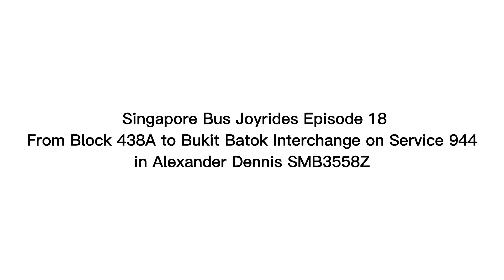Singapore Bus Joyrides Episode 18: From Block 438A to Bukit Batok Interchange on Service 944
Hi everyone! In this video, we will be riding from Block 438A to Bukit Batok Interchange on Service 944 in Alexander Dennis SMB3558Z. Hope all of you enjoy!
0:00 - 0:02 Intro
0:03 - 0:23 Arrival of bus@Block 438A(Bukit Batok West Avenue 8)
0:24 - 1:39 Block 436A(Bukit Batok Road)
1:40 - 2:42 Block 439C(Bukit Batok West Avenue 6)
2:43 - 3:57 Opposite Block 461C(Bukit Batok West Avenue 6)
3:58 - 4:47 Opposite Block 451A(Bukit Batok West Avenue 6)
4:48 - 5:51 Opposite Block 127(Bukit Batok West Avenue 3)
5:52 - 7:04 Opposite Block 628[NS2](Bukit Batok Central)
7:05 - 9:06 Bukit Batok Interchange[NS2](Bukit Batok Central)
9:07 - 9:20 Departure of bus@Bukit Batok Central and Outro